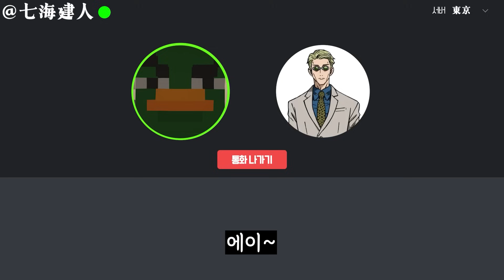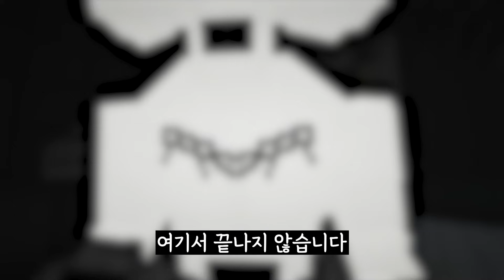주술회전 시부야 사변에서 이타도리 유지로 100일동안 하드코어로 생존하기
과한 비방 및 욕설, 기타등등은 무통보 삭제 처리가 될 수 있습니다
영상 봐주셔서 감사합니다 우리 다음에도 봐요!